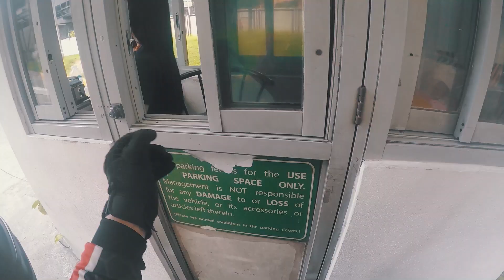Sunny Morning to Work - Vlog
A sunny morning going to work with wife :)